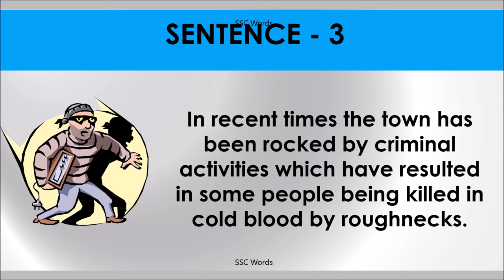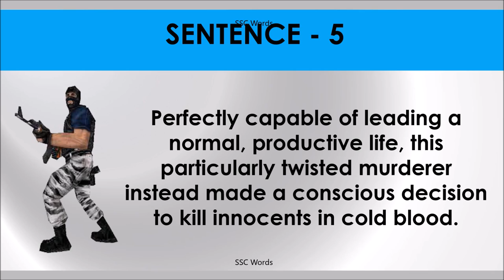IN COLD BLOOD Idiom 737 # Meaning and five sentences # SSC Words